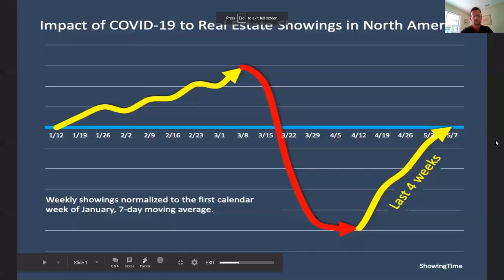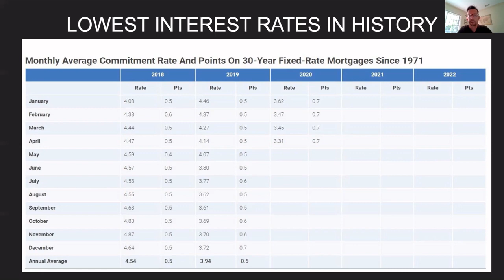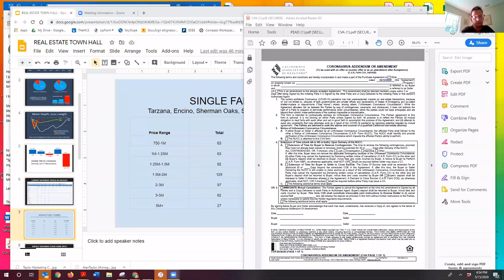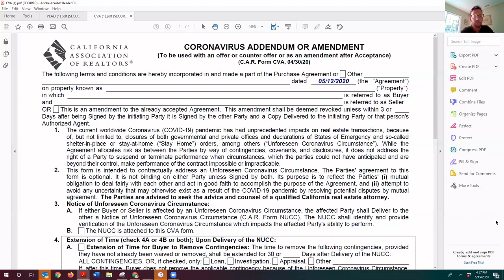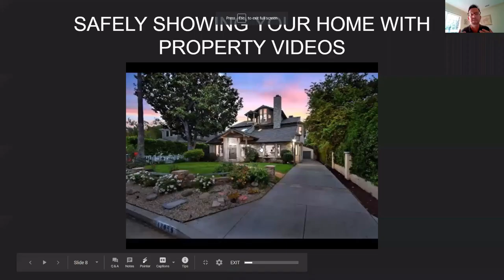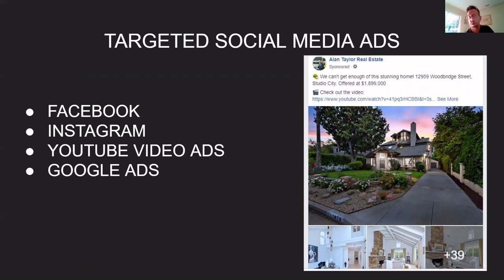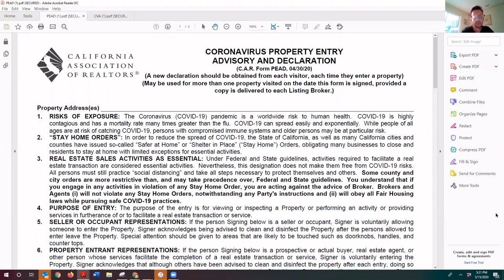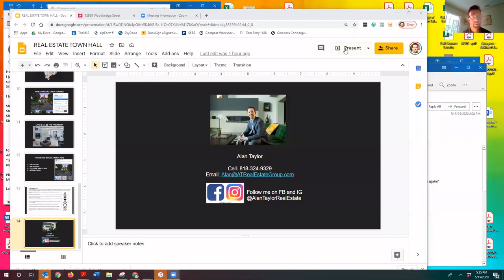Alan Taylor Real Estate Town Hall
Top Real Estate Agent Alan Taylor of Compass presents a discussion on HOW TO TIME YOUR LOCAL MARKET, the NEW RULES AND ROADBLOCKS in selling Real Estate today, and HOW TO SELL YOUR HOME SAFELY during Stay in Place.
00:00 Introduction
01:02 Bio
02:09 timing in the market
18:42 rules and road blocks
31:07 financing
40:49 how to sell your home safely
52:35 outro